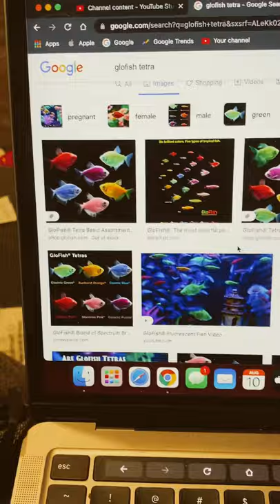Why I bought a Glow-Fish Betta?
After Crossbreeding the Betta Fish and the Glofish Tetra, the GloFish Betta was born.